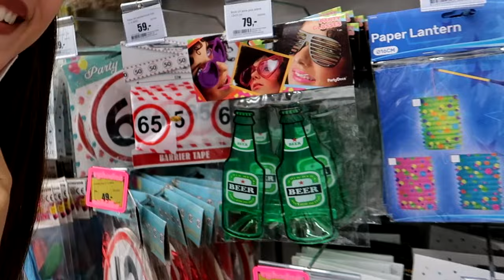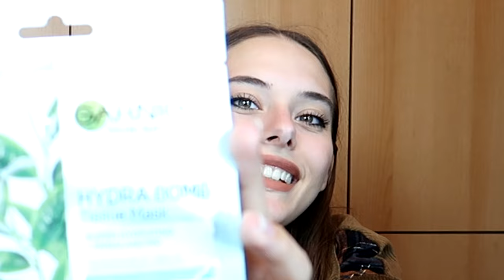KUPUJI Všechno v JEDNÉ BARVĚ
⚡Nejlepší energetický nápoj na trhu!